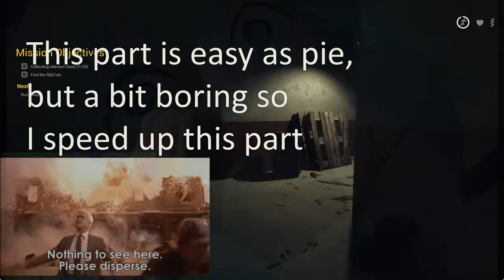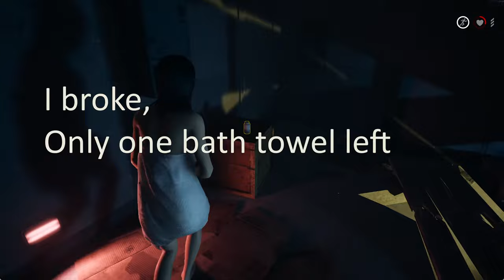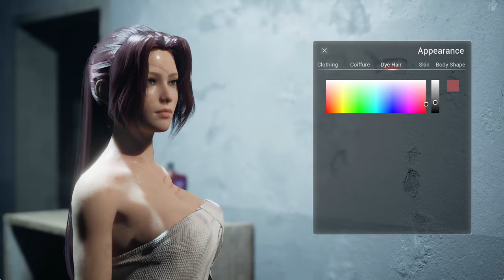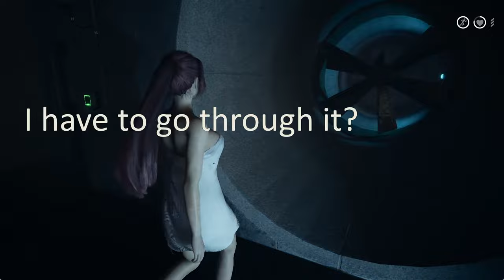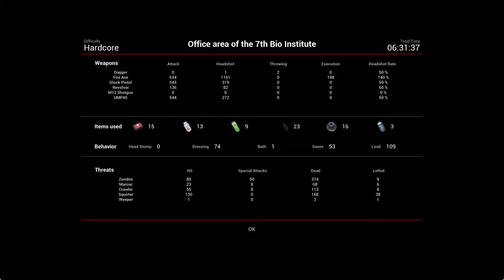Play The Killing Antidote (Playtest ) - End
This is a TPS game. Shooting, fighting, dress-up, puzzle solving, and more. In the future, a special germ causes humans to be constantly infected and mutated. The protagonist, Jodi, is a brave journalist who goes on his way to find the legendary antidote and is in danger.